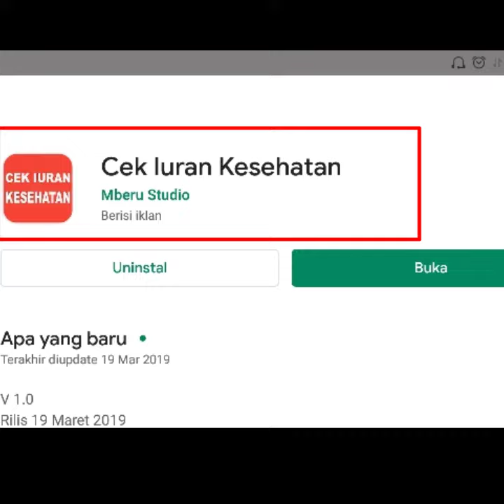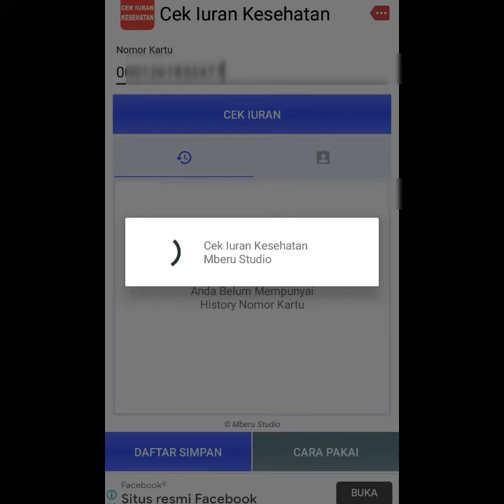Cara Mudah Cek Tagihan Dan Pembayaran Iuran BPJS Kesehatan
Bagi anggota BPJS Kesehatan, Anda tentu akan diwajibkan untuk membayar sejumlah iuran setiap bulannya. Jumlah ini akan sangat tergantung pada jenis layanan yang digunakan.Anda juga akan membutuhkan kemudahan dalam melakukan pengecekan terhadap tagihan yang akan Anda bayarkan setiap bulannya. Berikut ini cara mengecek iuran BPJS kesehatan.